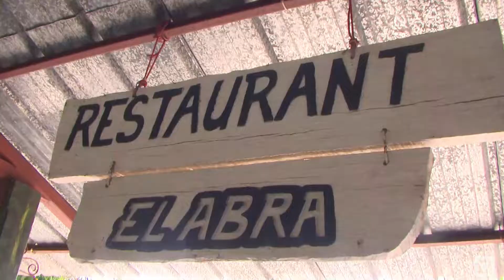El colectivo del restaurante "El abra" regresa a su rutina y prestaciones de servicios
Tras varios días de intenso trabajo para recuperar lo que el huracán Ian dañó, el colectivo del restaurante ¨El abra¨ regresa a su rutina y prestaciones de servicios al pueblo…